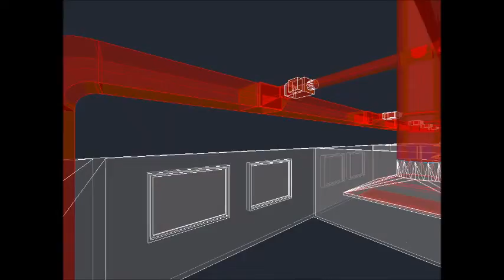Design and Implementation of a HVAC at a High School Building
Layout of the project